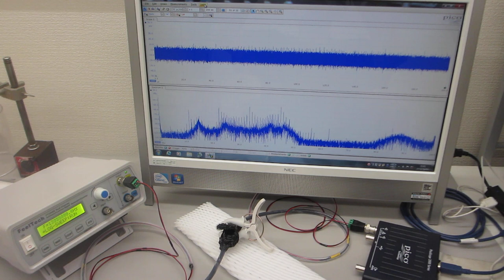メガヘルツの超音波発振（スイープ発振）システムを利用した「超音波プローブ評価実験」（オリジナル超音波プローブのダイナミック特性を評価する実験）